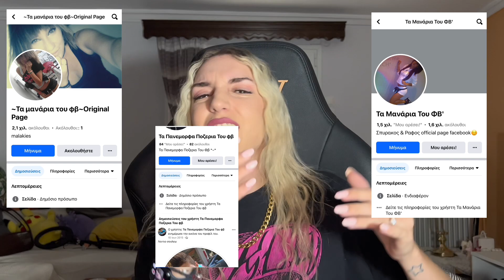ΗΜΟΥΝ ΠΟΖΕΡΙ🤯;;;| NOSTALGIA | IT’S PSI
ΕΛΑ ΠΑΡΕ ΤΟ ΠΙ ΚΑΙ ΚΑΤΣΕ ΝΑ ΤΑ ΠΟΥΜΕ